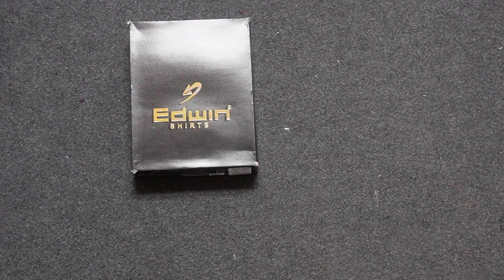EDWIN ( GENTS DENIM STYLE SHIRT )